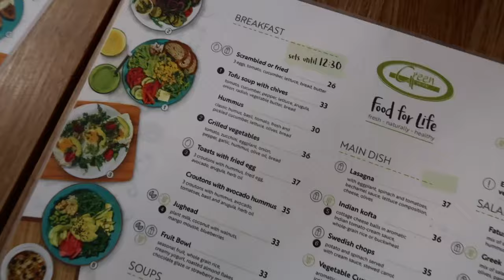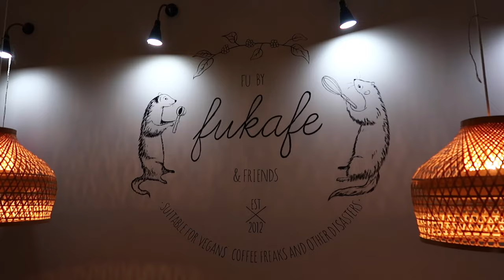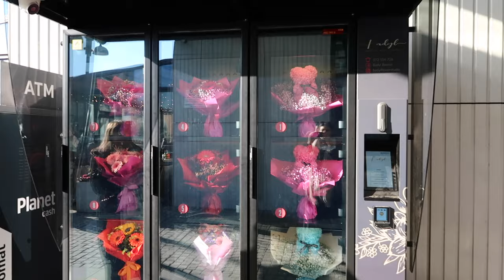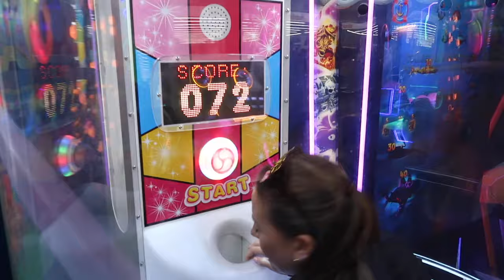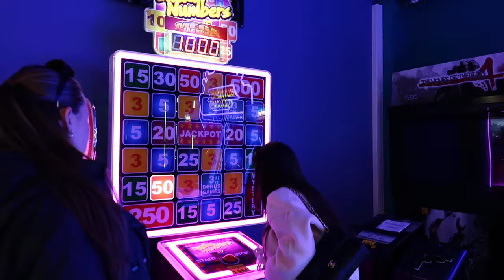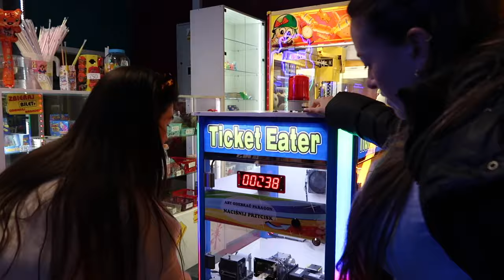A WEEKEND IN GDANSK & SOPOT POLAND VLOG | Alessandra Rosa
We are spending the next few days in GDANSK & SOPOT POLAND. I love sharing Poland with you as so many are pleasantly surprised by what this beautiful country has to offer. This beautiful coastline in Poland is not one to miss!

I enjoyed my A WEEKEND IN GDANSK & SOPOT POLAND VLOG !

Love
Alessandra Rosa x

FILMED on an CANON G7 MARK ii

MUSIC USED

CONNECT:
Come say hi over on - @honestlyalessandra

SHOES (SIMILAR)